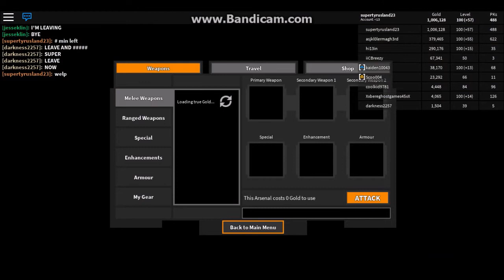Roblox Monster Islands Part 54